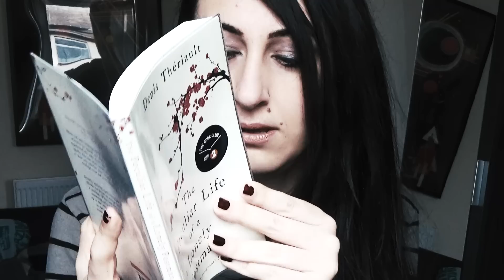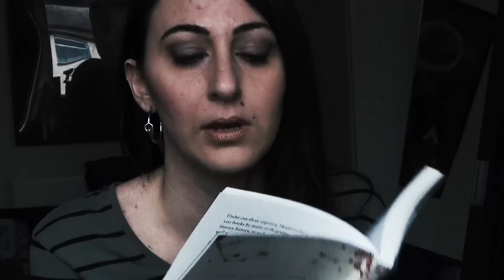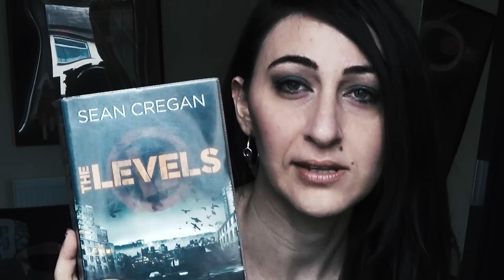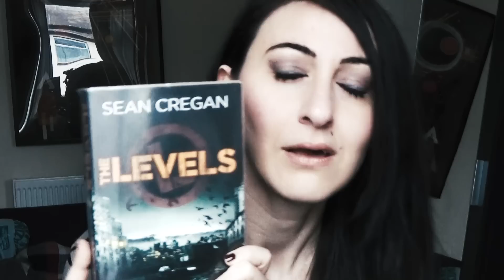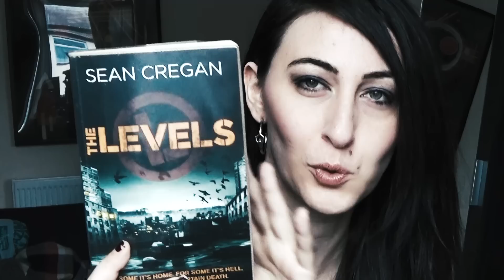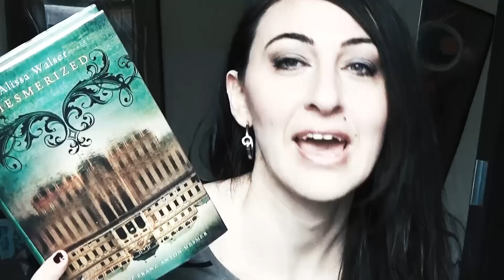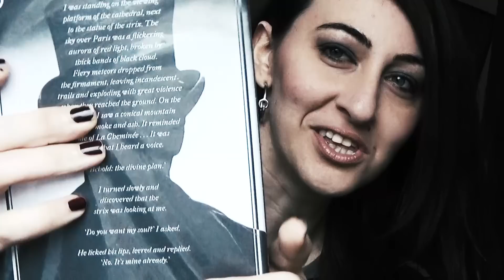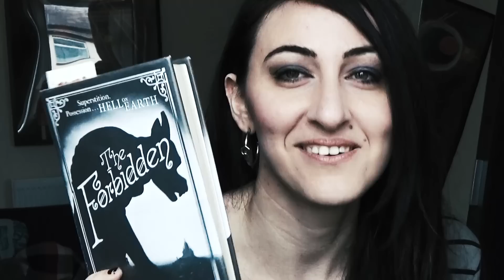Scovati in Biblioteca #1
Ciao! Ecco un aggiornamento delle mie ultime letture. I libri di cui parlo in questo video sono:

Denis Theriault ~ The peculiar life of a solitary postman
Sean Cregan ~ The Levels
Alissa Walser ~ Mesmerized
F.T.Tallis ~ The Forbidden

Tutti i romanzi possono essere reperiti su Amazon.co.uk